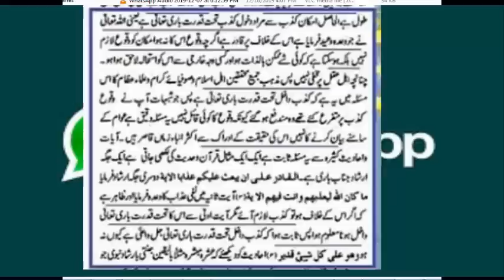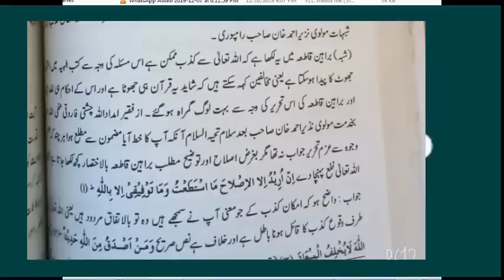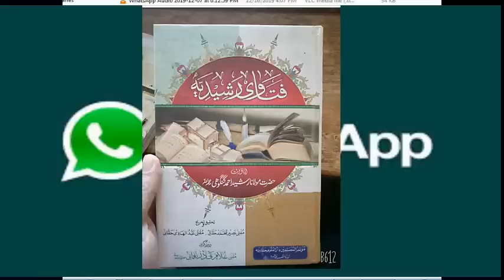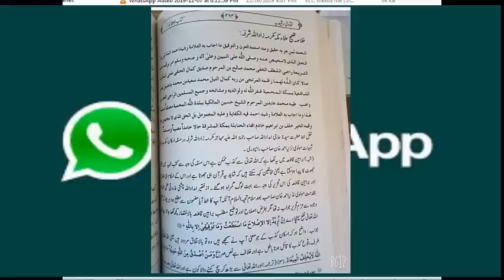678-On Line Munazarah Layyari (karachi)Debandi vs Mufti ali Nawaz sunni by ALI NAWAZ ONLINE